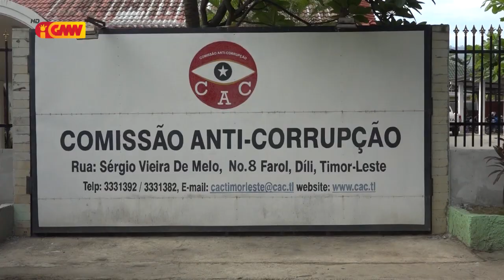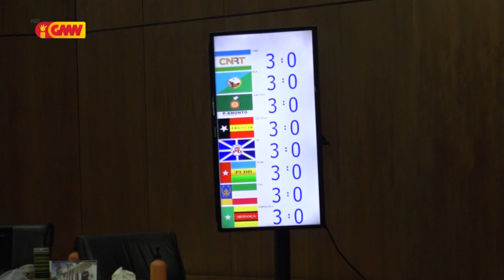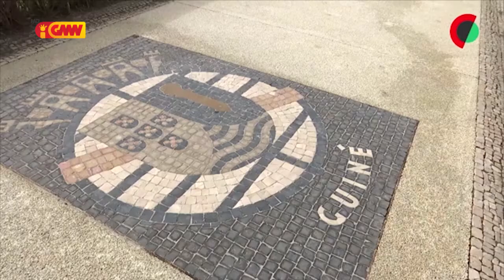CPLP na GMN 16 de Fevereiro 2023